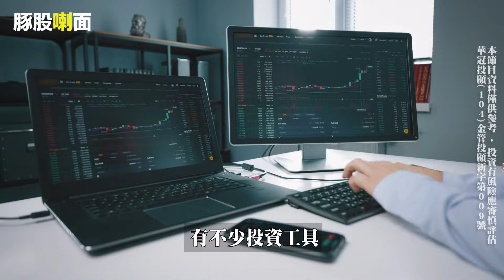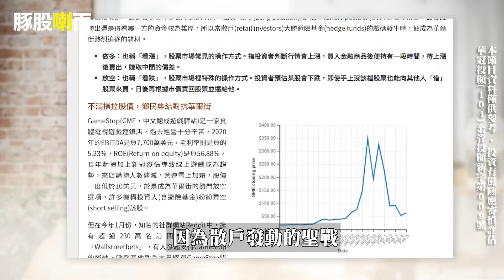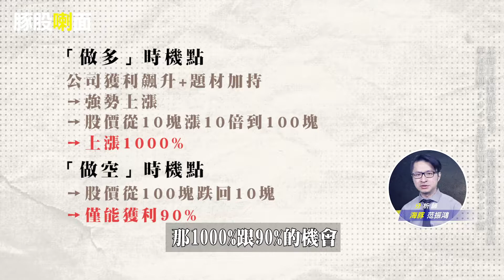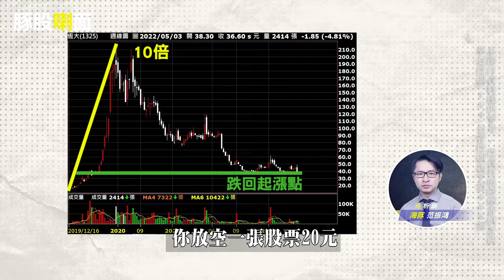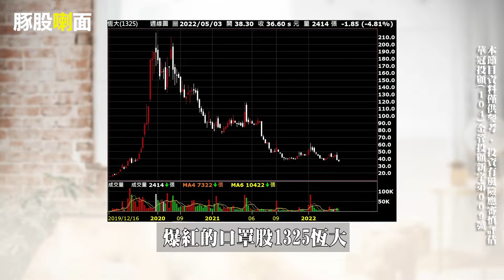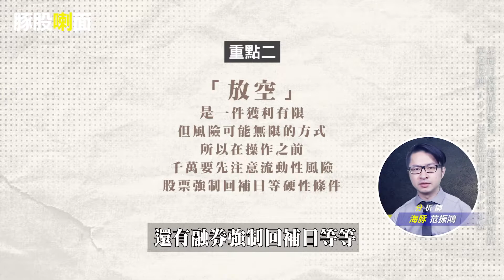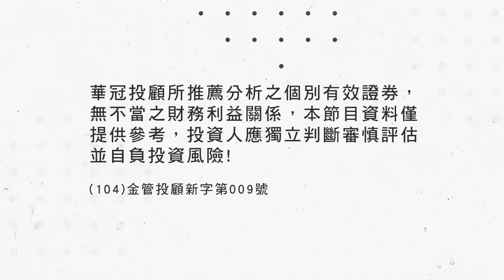【豚股喇面】EP.48 全球股市空頭來襲 空標選股大解密 海豚7招順勢【類空頭】海豚范振鴻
分析師都不太願意聊的放空
海豚今天無私分享
3招基本面+4招技術面，空標選股大解密

這集的重點節錄:
00:31 製鞋產業該留意的風險
01:08 什麽是做空
02:02 如何定義放空和做多
04:12 做空不道德嗎
05:17 做空該注意的事項與觀念
09:15 空方口袋名單挑選方向
12:58 重點總結

★有任何問題、想知道更多投資訊息歡迎加入:
海豚交易室LINE群組▼